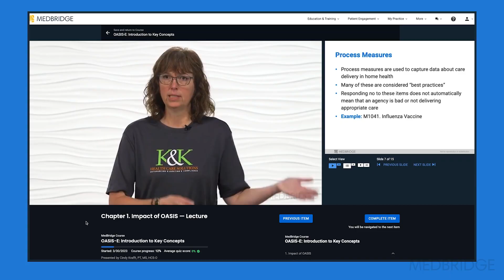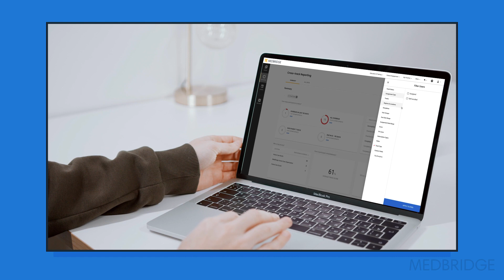Solution for Nurse Retention and Clinical Onboarding | MedBridge x Angels Care Home Health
Listen as Sheila Parker, SVP, AngMar Medical Holdings, details the benefits that MedBridge has brought to Angels Care Home Health.

Choose MedBridge to streamline the process of nurse onboarding and improve the efficiency of your patient care.